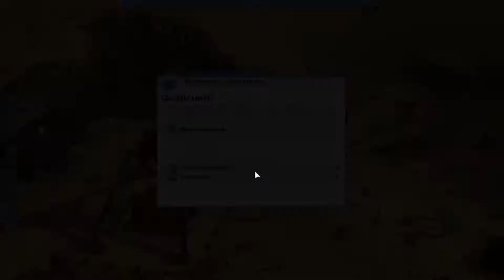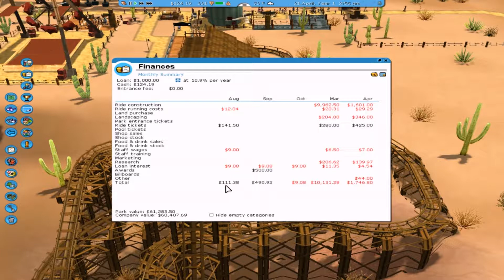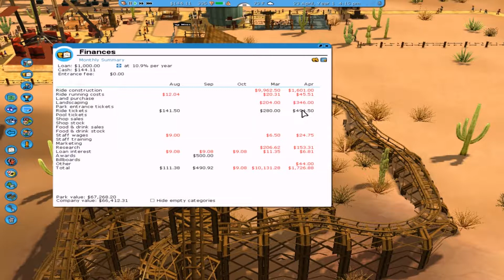Roller Coaster Tycoon 3 #5 - A Glitch in the Matrix | Buddies & Booze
Listen to me carefully. You are in the matrix right now. WAKE UP.